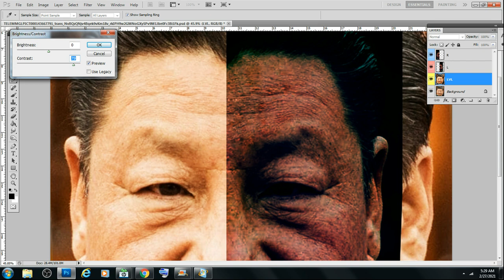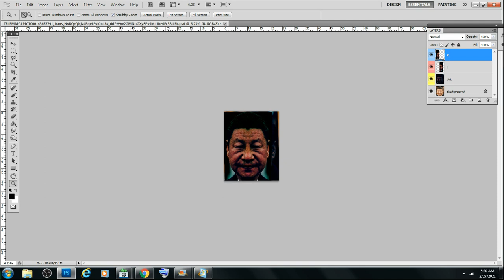Xi Jinping's Totem